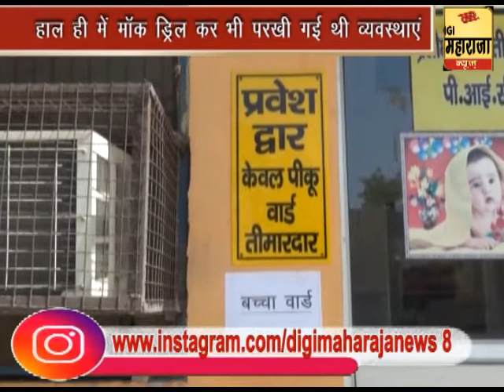fourth wave of corona - कोरोना की चौथी लहर के मद्देनजर जिला अस्पताल अलर्ट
ताज़ा न्यूज़ अपडेट्स के लिए जुड़े रहिए डीजी महाराजा न्यूज़ के साथ